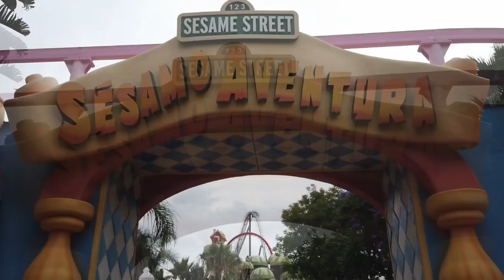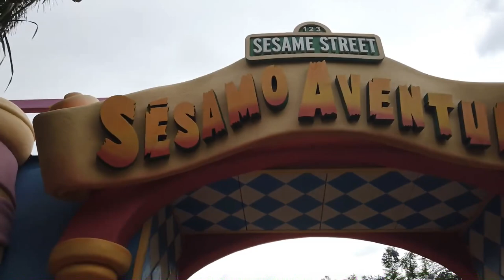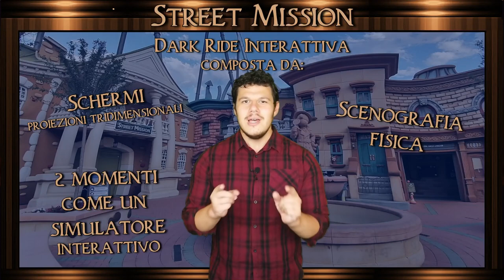FANTASY KINGDOM VS SESAMO AVENTURA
Un viaggio, anzi, un tour alla scoperta di Sesamo Aventura, un'area di PortAventura in Spagna che, complice anche l'intervento dello stesso Art Director, ha diverse somiglianze con Fantasy Kingdom di Gardaland...

...ma saranno davvero uguali le due aree?

In questo episodio andiamo a scoprirlo in un viaggio sospeso tra le due aree attraverso somiglianze e quelle differenze che rendono entrambe le aree uniche!